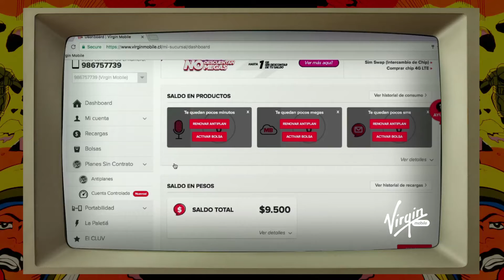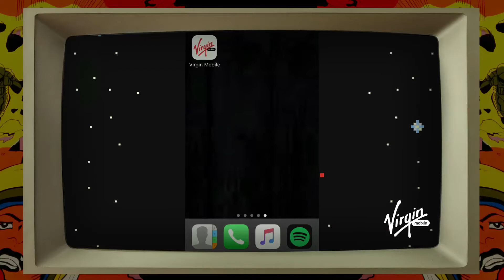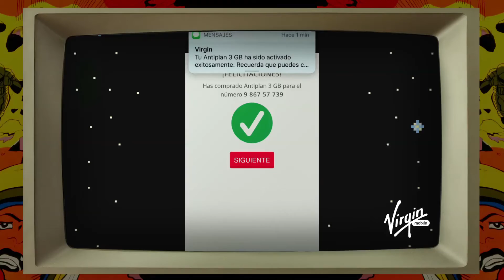Cómo activar un plan sin contrato - Virgin Mobile Chile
En este video aprenderás a activar un plan sin contrato Virgin Mobile. RockCenter LEVEL UP! Te damos el poder pá manejarte solo.